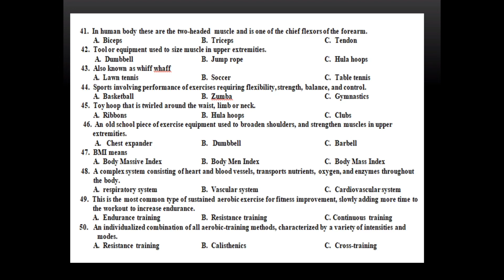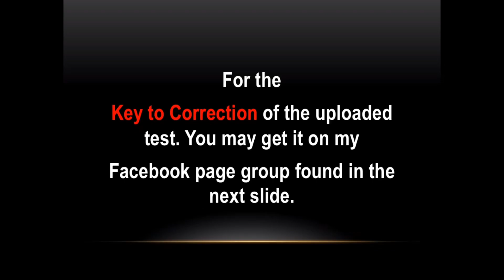Sample Test Questions in MAPEH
The following are examples of exam-related content for H.O.P.E and PE JHS for 1st Quarter. You may utilized and modified the questions based on the guidelines of your respective Division.